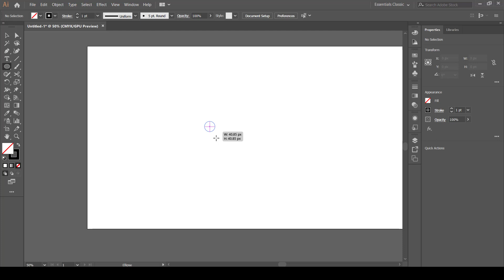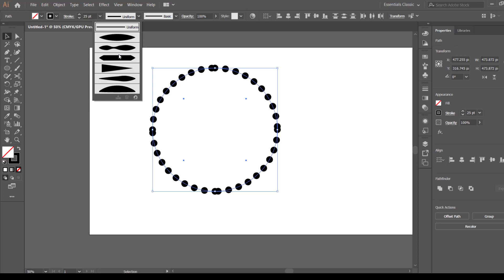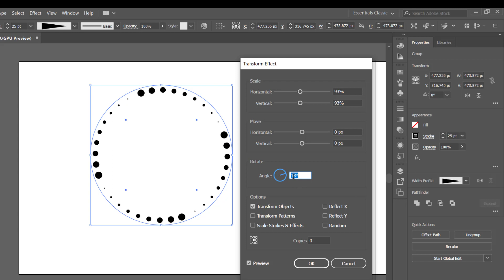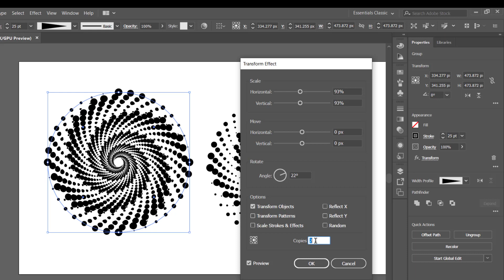How to Create Dotted Circle Transform Effects | Spiral Vortex in Adobe Illustrator Tutorial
Spiral Vortex in Adobe Illustrator Tutorial | Design Pro Effects

Learn Quick Tutorial on How to Create Circular Dot Patterns Using the Transform Tool in Adobe Illustrator | Adobe Illustrator Tutorial!

I hope you like this tutorial. I did work in Adobe Illustrator.
If you want to get this kind of tutorial then you can comment.